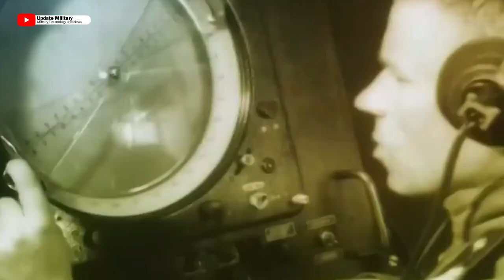The World Holds Its Breath: Russia's Mach 5 Monster, the MiG-41, Takes Flight!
Is the Future of Warfare Here?
Move over, Top Gun. The real fighter game is about to take off, and Russia's MiG-41 is poised to rewrite the rules of aerial combat. This sixth-generation behemoth, shrouded in secrecy and speculation, promises to be the most dangerous, fast, and lethal jet the world has ever seen. Buckle up, because we're about to dive into the heart of this technological marvel and explore why the MiG-41 has the world holding its breath.

Rumors to Reality: Taking Flight in 2023?
Whispers of the MiG-41 first emerged in 2013, but they were just that – whispers. This mythical beast seemed destined to remain in the realm of speculation. However, 2023 has taken a sharp turn towards reality. News reports suggest the MiG-41 is no longer a phantom; it's preparing for its maiden flight this year. The initial projection of a 2025 test flight has been shattered, sending shockwaves through the defense and aviation communities. Is Russia's technological prowess outpacing the rest of the world?

Replacing the Legacy: From Foxhound to Falcon.
The MiG-41 isn't just any fighter jet; it's the heir apparent to the legendary MiG-31 Foxhound, a Cold War icon still patrolling Russian skies. But the MiG-41 is no mere upgrade. It's a quantum leap forward. Imagine a fighter jet capable of reaching hypersonic speeds of Mach 5, slicing through the air like a silver bullet. That's the MiG-41's potential, leaving traditional fighter jets in the dust (and the sound barrier).

Beyond Speed: An Arsenal of Cutting-Edge Tech.
Speed is just the tip of the iceberg. The MiG-41 is rumored to be a technological marvel, bristling with cutting-edge weaponry and capabilities. Some of the whispers include:

Stealth technology: Vanishing from radar like a ghost, the MiG-41 could become the ultimate aerial predator.
Long-range hypersonic missiles: Imagine striking targets hundreds of miles away in mere minutes. The MiG-41's rumored armament could redefine the battlefield.
Anti-satellite capabilities: Could the MiG-41 reach into space itself? Some reports suggest it could potentially target and disable enemy satellites.

A Game Changer for Global Geopolitics?
The implications of the MiG-41's arrival are staggering. Its sheer speed and firepower could tip the scales of global power dynamics. Questions abound: Will it spark a new arms race? How will it impact existing military alliances? And most importantly, who will possess this ultimate weapon?

The answers remain shrouded in the fog of war, but one thing is certain: the MiG-41 is no longer just a rumor. It's a reality rising on the horizon, ready to change the face of aerial combat forever. This is not just about a new fighter jet; it's about the future of warfare itself. So, fasten your seatbelts and prepare for takeoff – the sky is about to get a whole lot hotter.

Featured video:
1. Russia 'Resurrects' Myasishchev M-55, Opponent Of U-2 Dragon Lady,